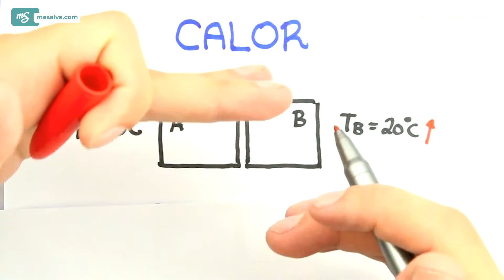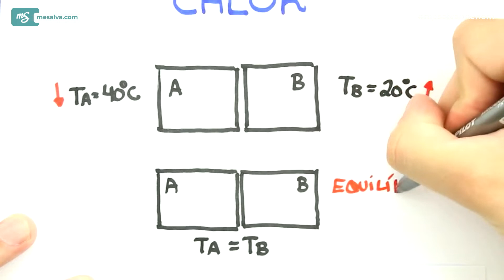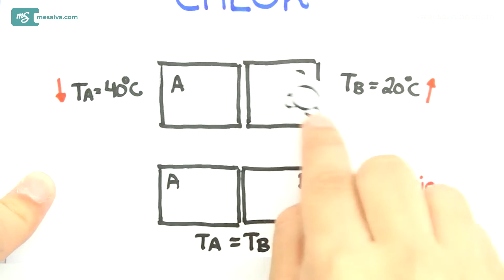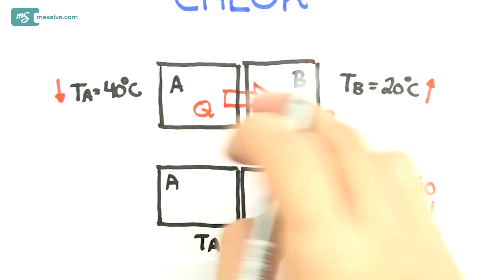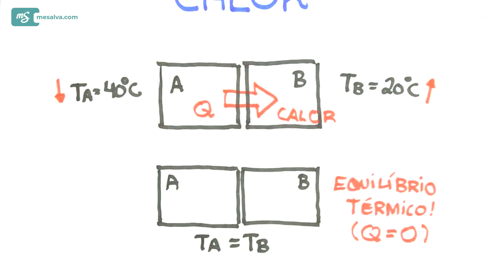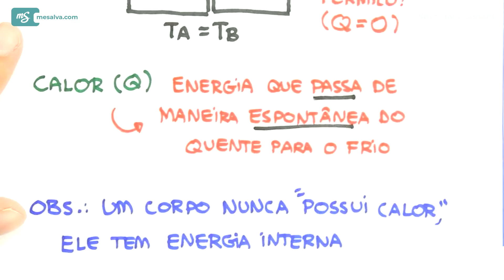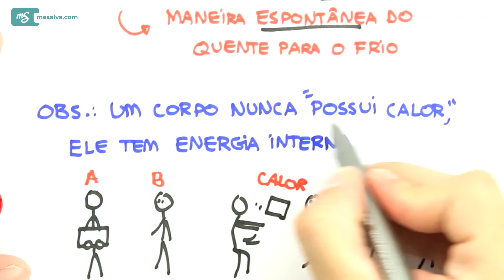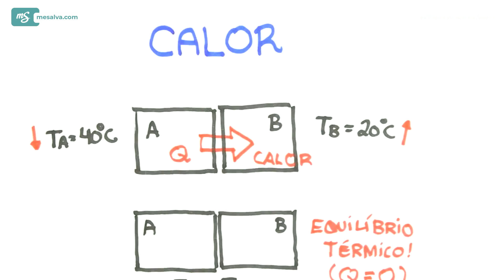Introdução ao Calor | Física | Medicina | Me Salva! ENEM 2021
Mais uma aulinha para te ajudar a saber por onde começar. E nesse caso a disciplina em questão é a física.

Sim, você vai aprender sobre o conceito de calor e as mudanças de temperaturas explicadas pela física. Bora lá? 🗣️